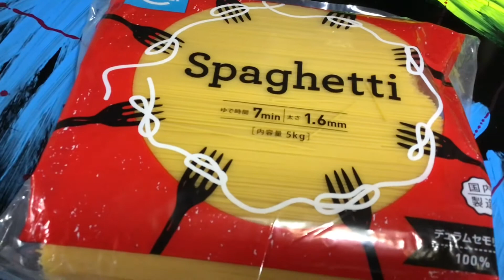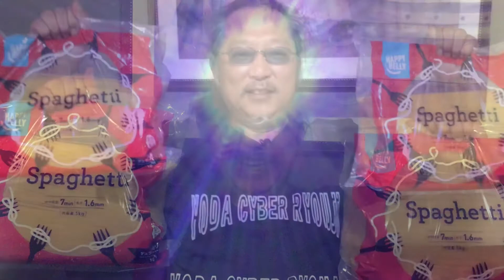amazonプライムディ で 爆買いした件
BGM／甘茶の音楽工房　戦火　キャラメル工房